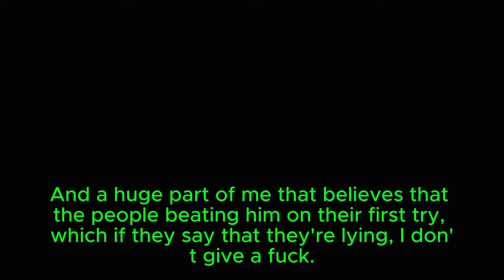Dynasty Warriors Origins has ONE Issue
This is just a video of me yapping about the demo and how this game feels. Obviously many things can change from here to the release but tldr my one complaint about this game is that its too easy. I didn't find a reason to brainstorm how they could make the game harder since release is so close so I'm hoping mods can make things a tad bit harder.

Yapping- 10:15